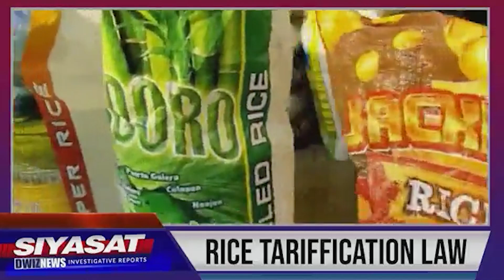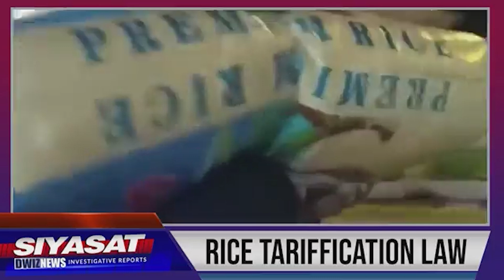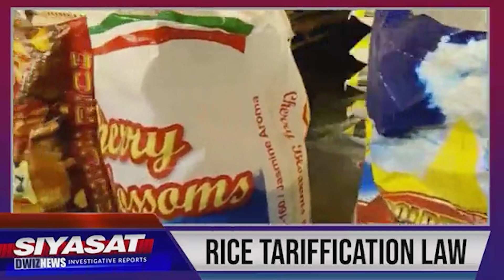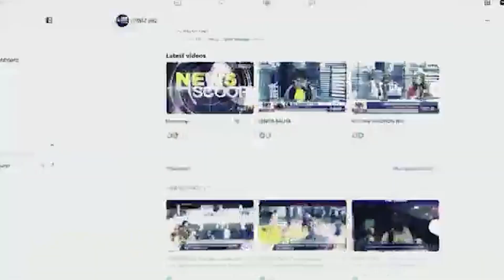SIYASAT | Rice Tariffication Law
Tila napapagod na ang mga Pilipino sa baba't taas na presyo ng bigas lalo na ang madalas na pagtaas nito.